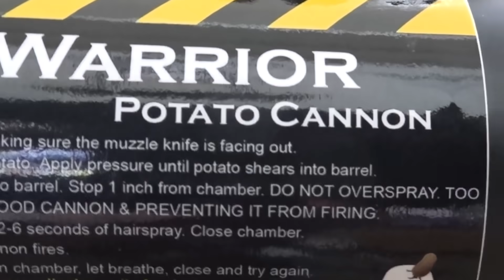ポテトキャノンとかいう芋を弾丸に使う武器がおもろいwww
※少し修正を加えました。
しっかりジャガイモは食べました。
チャンネルトップにもありますが、真似しないように！

―アップロード通知用アカウント

―アップロード通知+共有

―写真やその他の共有

【再生リスト】
―すべて表示(西暦別もあります)

―都市伝説・心霊・ホラー！？